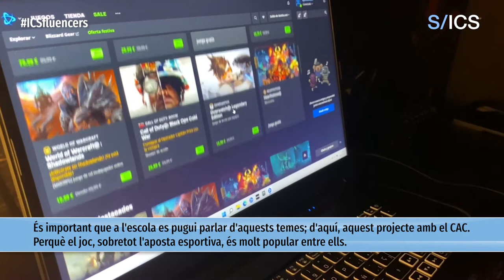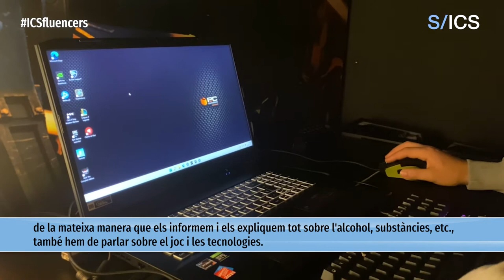Frenar-ho, una tasca de tots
Tothom veu que hi ha un problema real, però es banalitza i costa molt fer el pas de demanar ajuda. Com comentàvem, estem davant d’un problema social i, per tant, la solució és també a les mans de cadascun de nosaltres. Especialment, a l’escola i a l’esfera social, la indústria i els dispositius i agents de salut han d’estar en la línia de la psicoeducació i la prevenció. “En el cas del joc d’aposta és important que a l’escola es parli d’aquests temes perquè cada cop és més popular, comencen molt joves, les taxes són molt altes i tot això apunta al fet que realment necessitem ser més crítics”, declara la Susana.

La Lucero també pensa que el primer és tenir coneixement sobre què implica el joc, deixar de normalitzar-lo i veure’l com una conducta recreativa, trencar amb el tabú social instaurat. “Hem d’identificar quan estem tenint un joc problemàtic i quan està afectant altres àmbits de la vida i demanar ajuda als professionals”.